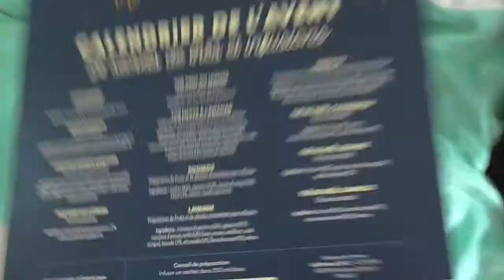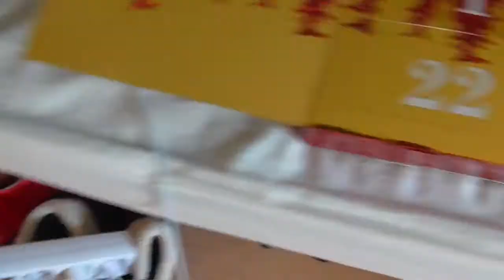DAY 15 VLOGMAS 🎄🎁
Bonjour à toi, je m'appelle Amandine ! ♥

J'espère de tout cœur que tu as aimé le contenu de cette vidéo et que ma chaîne te plais !

Création de ma chaîne : 25 Août 2016.
Première vidéo : 27 Août 2016
249 cuties au moment de cette vidéo ♥

♥ Q&A ♥
- Je m'appelle Amandine
- J'ai 22 ans (au moment ce cette vidéo)
- Je filme avec un caméscope Panasonic HC-V130 (et parfois mon Iphone 6s)
- J'édite mes vidéos avec Filmora et IMovie quand je filme avec mon IPhone.
- Je fais mes minuatures avec Fotojet
- Mon compte Instagram : @amandinexbeauty

Be nice, be kind and life will be better.♥
Love, Amandine. ♥